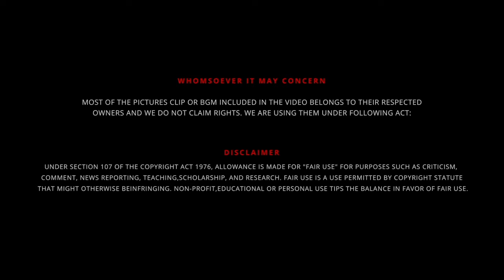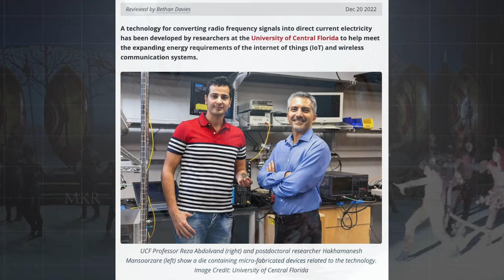80 ஆயிரம் ஆண்டுகளுக்குப் பிறகு மீண்டும் வரப்போகிறது "வால் விண்மீன்" ☄️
80 ஆயிரம் ஆண்டுகளுக்குப் பிறகு மீண்டும் வரப்போகிறது "வால் விண்மீன்" ☄️

UPI  : kathirka369@okaxis